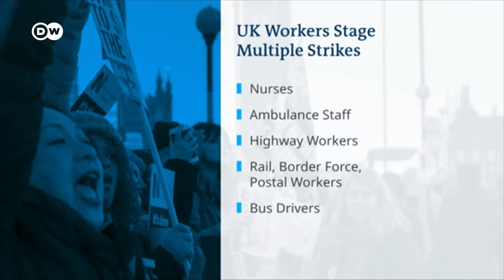UK public sector workers stage multiple strikes | DW News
In the UK Nurses, ambulance staff, highway workers, rail and postal workers, customs officials and bus drivers are all striking this week alone. It's being referred to as the winter of discontent: Workers want pay increases to match rising prices. But that's a demand that Westminster so far isn't prepared to meet. It's the country's biggest of wave of strikes in decades.
British airports are warning of passenger-delays as security staff walk off the job today.Thousands of UK workers are staging multiple strikes as the cost of living crisis and the lack of workers in the public sector continues to